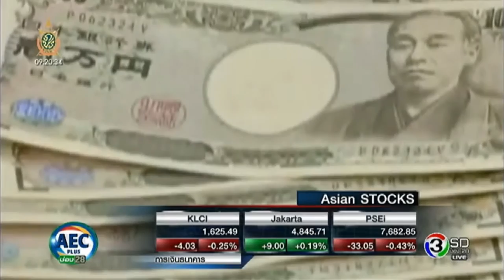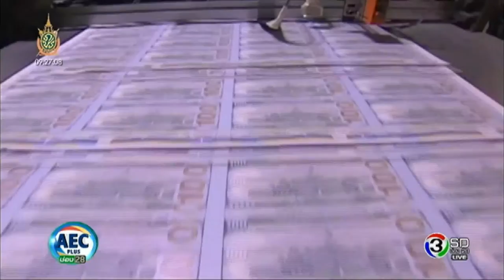Money@AEC PLUS 28 มิถุนายน 2559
ติดตามรับชม Money@AECPLUS ได้ทุกวัน จันทร์-ศุกร์ เวลา 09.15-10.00 น. ทางช่อง 28 Money@AEC PLUS 28 มิถุนายน 2559